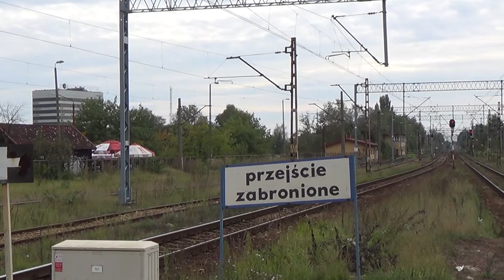(25.09.13) Kilka towarów na stacji w Tychach (+4xRp1)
Kilka składów towarowych nagranych przejazdem przez stację Tychy:

1. BYK ET22-1078 PKP Cargo z kontenerami (+Rp1)
2. Jamnik ET41-143 PKP Cargo ze składem węglarek (+2xRp1)
3. Traxx 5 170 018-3 Railpool Lotos z węglarkami.
4. Robogagar 311D-19 z transportem samochodów (+Rp1)

MasterPKP